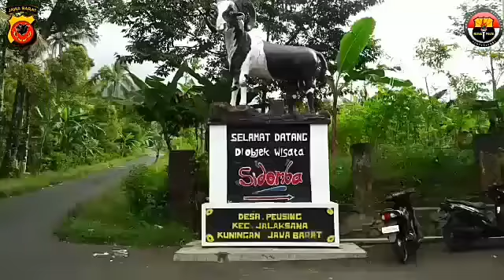Pantauan Obyek Wisata Curug Si Domba